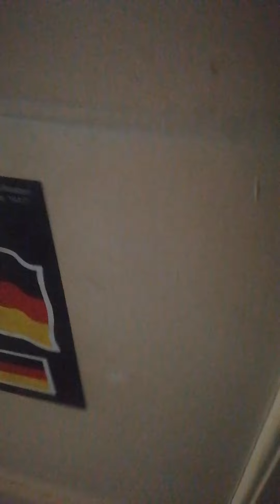Doslo je I to vreme